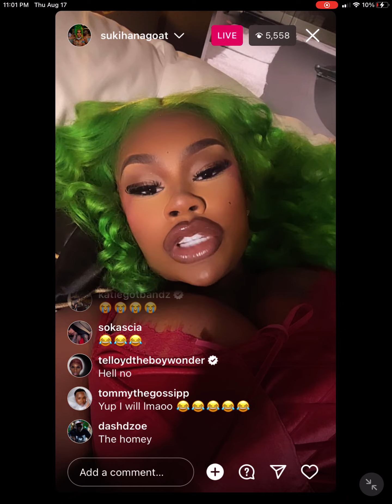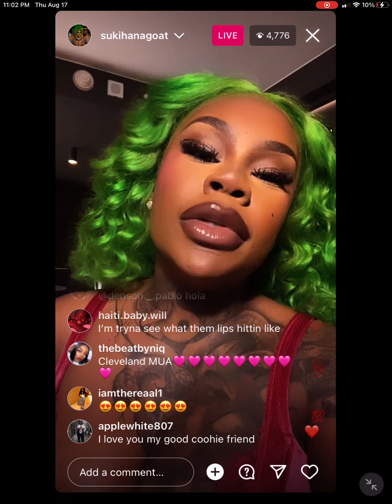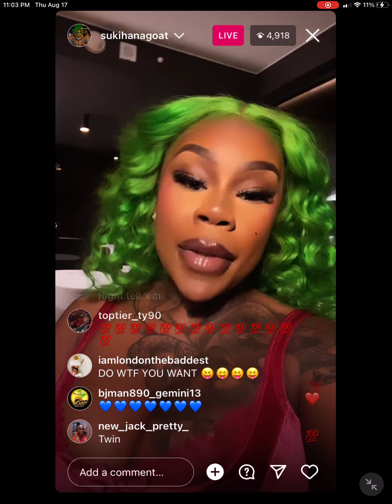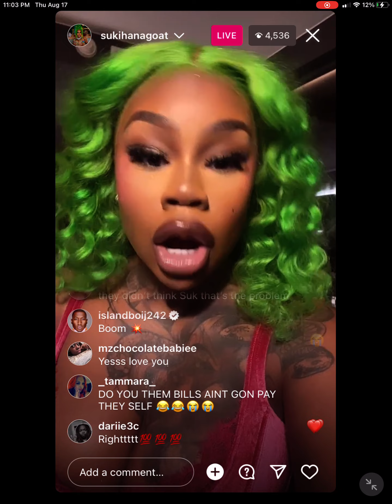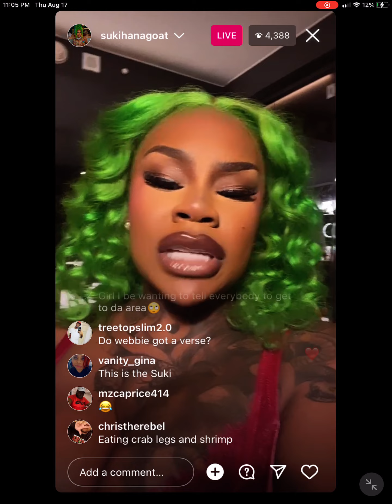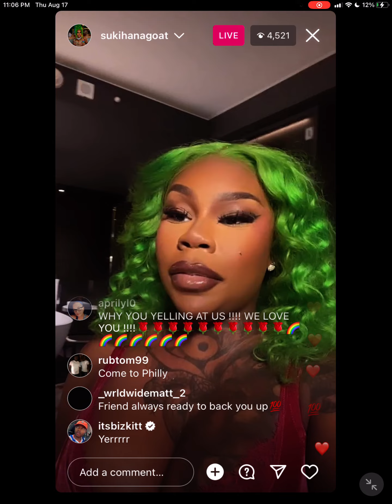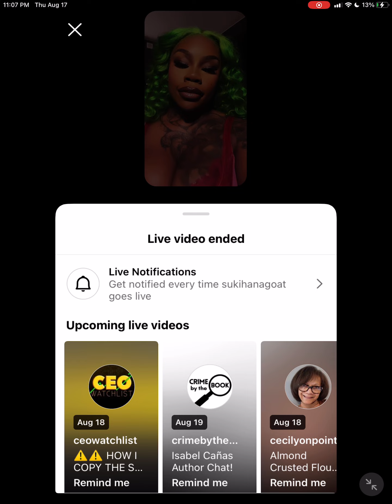Sukihana Goat From Baddies East On Zeus Network Goes Live